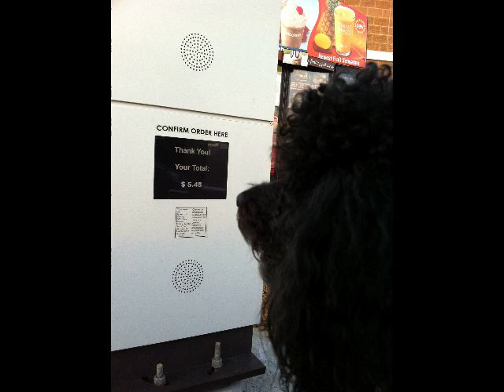Interactive Bob.mov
Interactive Bob. Great poodle shots! The royal life of Bobby Dion De La Cruz.